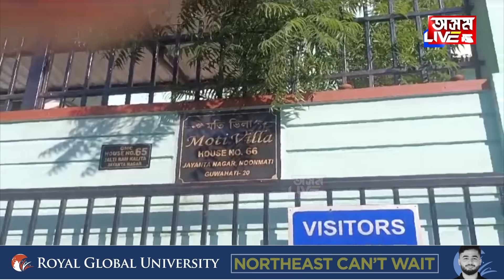অভিনেত্ৰী চুমী বৰাৰ বাবেই মহাবিপদত দিক্ষু শৰ্মা।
অভিনেত্ৰী চুমী বৰাৰ বাবেই মহাবিপদত দিক্ষু শৰ্মা। অভিনেত্ৰী চুমিক আশ্ৰয় দিছিল কণ্ঠশিল্পীগৰাকীয়ে। দীক্ষুৱে বাৰে বাৰে আত্মসমৰ্পণ কৰিবলৈ কৈছিল চুমীক। দীক্ষুৰ বাসগৃহত উপস্থিত নুনমাটি আৰক্ষী।